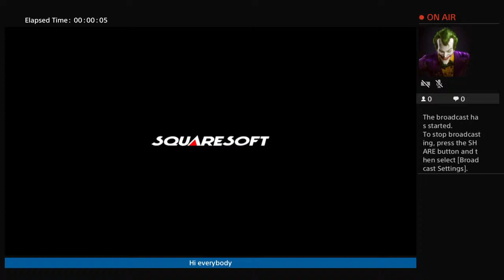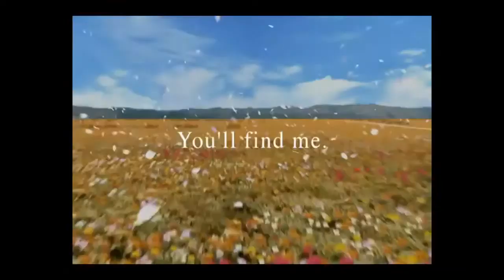Lets Play Final Fantasy VIII : Let the Story begin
A Friendly Gamer who enjoys gaming to the full it has to offer hit me up with what you want to see me play and I will see what I can do 😀